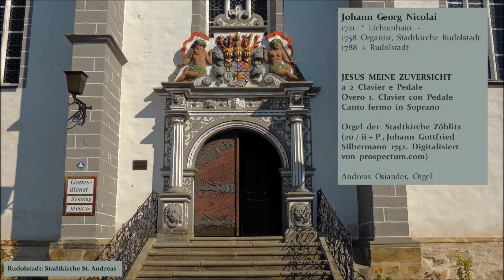Joh. Georg Nicolai (1721-88): Jesus meine Zuversicht (a 2 Clavier e Pedale: Canto fermo in soprano)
Jesus Christ My Sure Defense | English below!          Zur Biographie von Johann Georg Nicolai siehe die Videobeschreibung meiner Einspielung einer seiner beiden Bearbeitungen von Freu dich sehr o meine Seele . Die _Choral-Vorspiele über verschiedene Kirchengesänge, verfertiget von Johann Georg Nicolai, Stadtorganisten zu Rudolstadt ... Gedruckt bey Johann Gottlob Immanuel Breitkopf in Leipzig.  1783_; Neuausgabe Willem Poot (Interlude Music Productions) enthalten auch zwei Bearbeitungen von Jesus meine Zuversicht.  Meine Aufnahme der anderen ist hier zu finden

For a short biography of the composer see the video description of my recording of one of his preludes on Freu dich sehr o meine Seele . The collection of chorale preludes that Nicolai published with Breitkopf in Leipzig in 1783 (full title in the German text above; new edition by Willem Poot: Interlude Music Productions) also contains two arrangements of Jesus meine Zuversicht.  My recording of the other one is